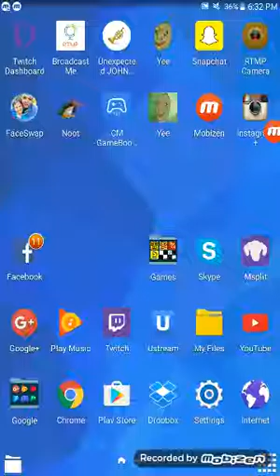Flappy Bird 151 pts.